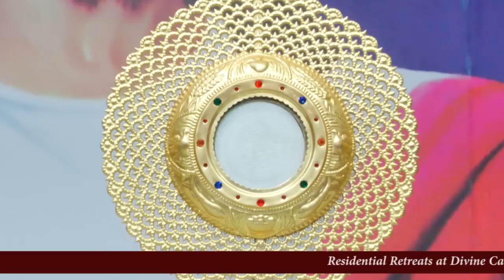Adoration & Daily Mass 16 08 2022 by Rev.Fr.Anil Fernandes SVD at Divine Call Centre Mulki